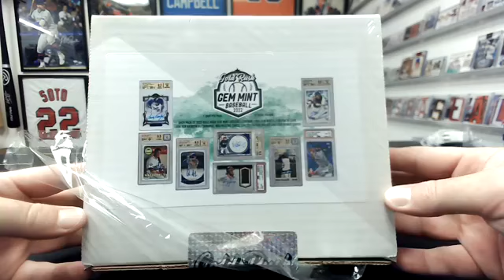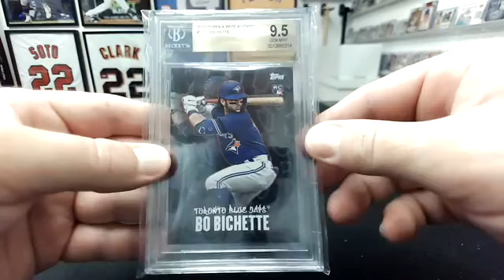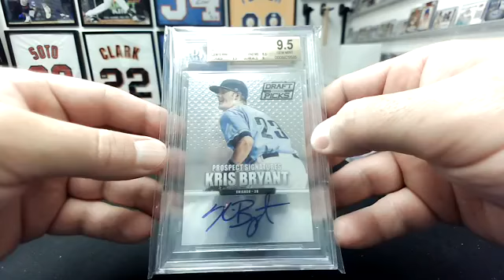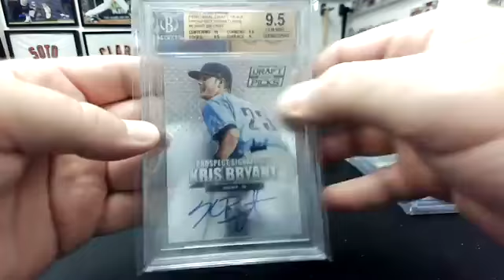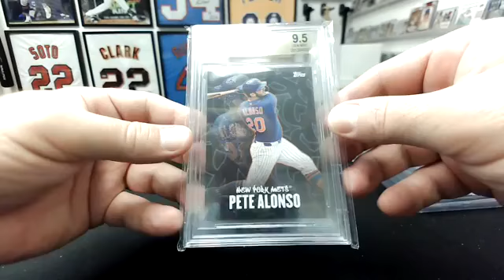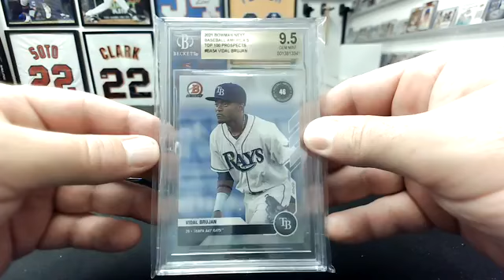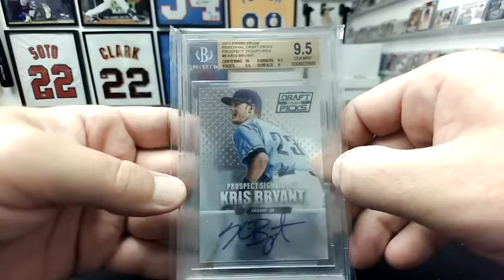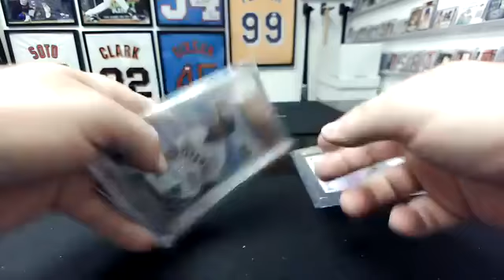2022 Gold Rush Gem Mint 1-Box Team Break #608